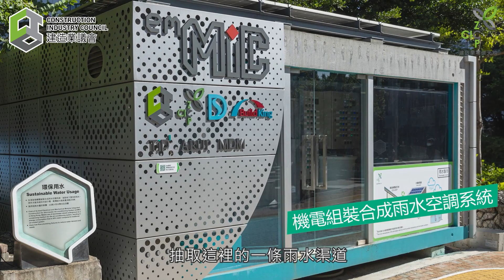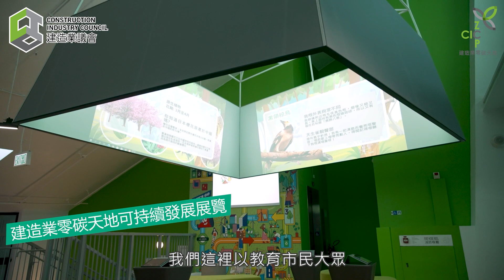【安全誠行】碳中行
全球暖化危機逼在眉睫，實現「碳中和」為全球大趨勢。現時建造業的能源量使用佔全球用量百分之36，碳排放量則佔百分之40，為實現可持續發展，建造業議會決心引領業界前行減碳，邁向碳中和的目標。